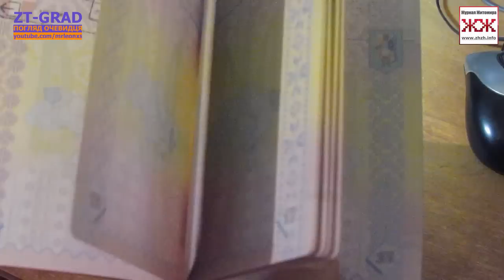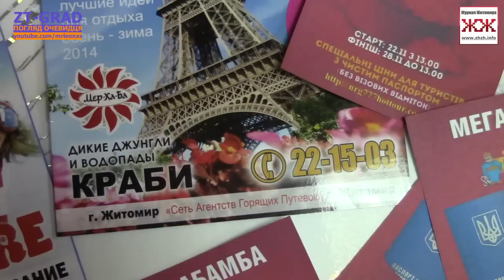22 листопада у турагенції «Мер-Ха-Ба» в Житомирі стартує розпродаж гарячих путівок: знижки до 70%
«ZT-GRAD - погляд очевидця» представляет: 22 листопада у турагенції «Мер-Ха-Ба» в Житомирі стартує розпродаж гарячих путівок: знижки до 70%